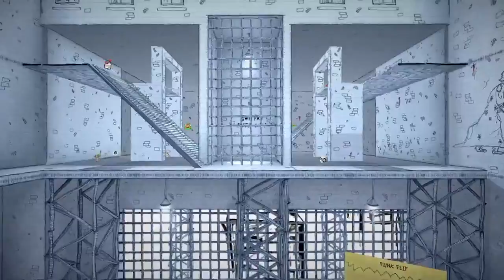Dwavenhobble plays Drawn to Death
So yeh I decided to play the new Shooter David Jaffe (of Twisted Metal Fame) Drawn to Death.